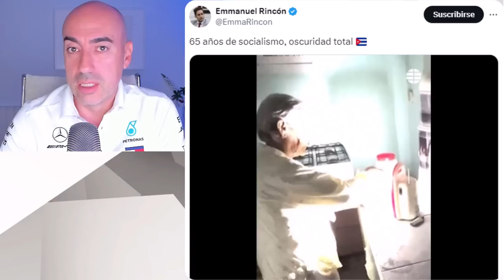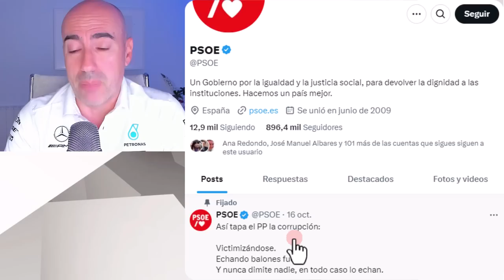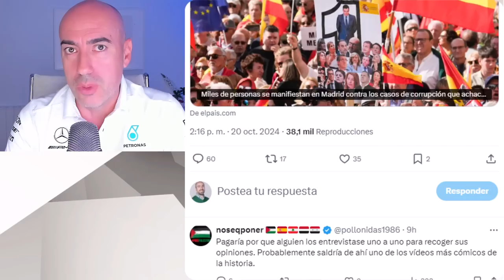📛 CONSPIRAN SOBRE TREN QUE COLPASÓ MADRID 📛 LO PEOR Y MEJOR DE LA MANIFESTACIÓN CONTRA PEDRO SÁNCHEZ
📛 INVESTIGAN TREN QUE COLPASÓ MADRID 📛 LO PEOR Y LO MEJOR DE LA MANIFESTACIÓN CONTRA PEDRO SÁNCHEZ